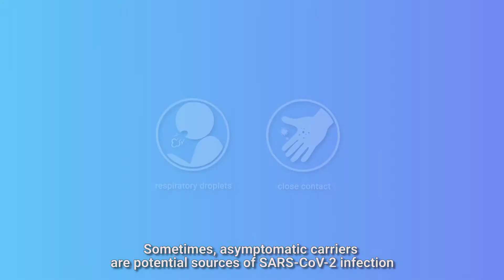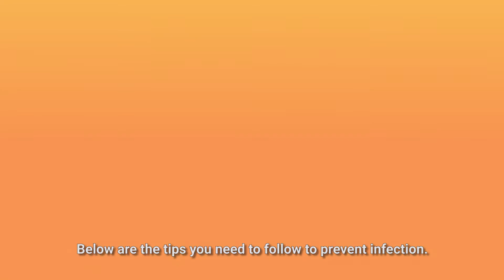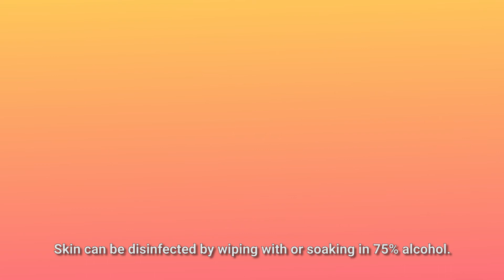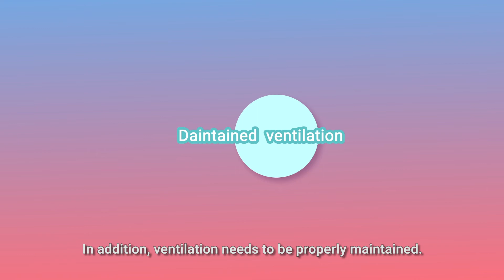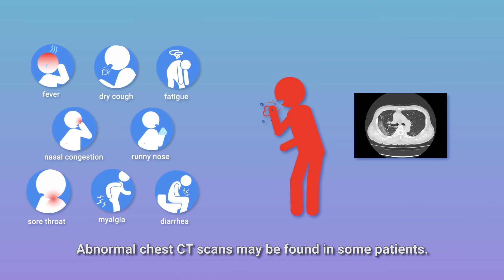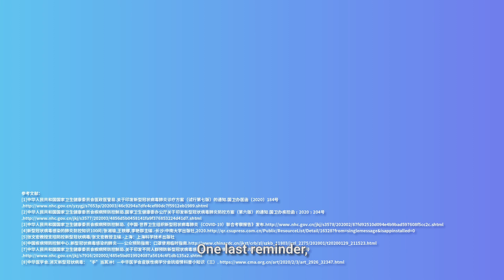[Arabic]- What you need to know about SARS-CoV-2 that causes COVID-19